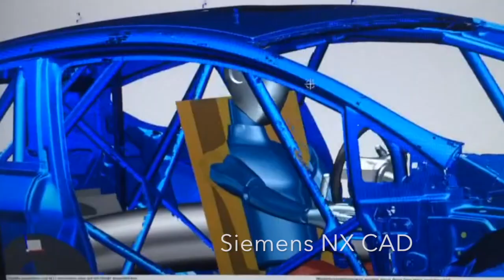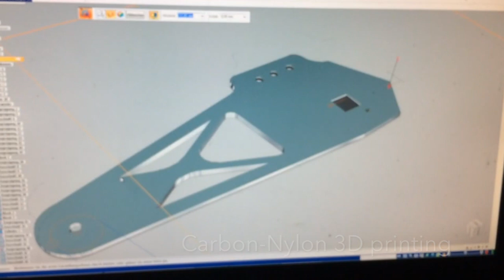MJP Racing design, development and production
A short introduction video (not fancy advertising) that presents the capabilities of MJP Racing for the development, build and management of Rallycross cars.